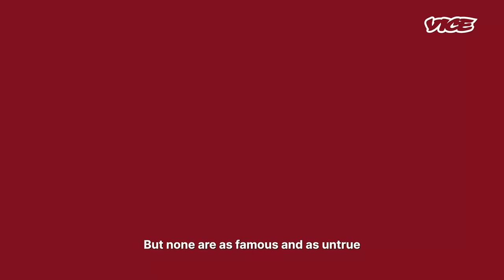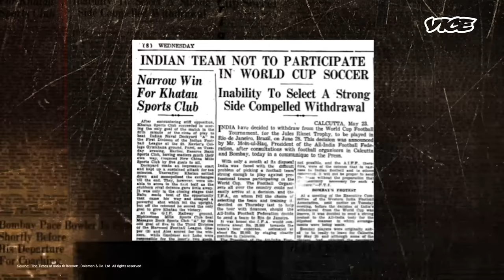The Indian Football Story | The World Is Yours To Take | Chapter 1 | Budweiser India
Many stories have been told about the glory years of the Indian national football team. But none of them are as famous, as the 1950 World Cup story.

Why didn't the Indian team take part at the 1950 World Cup? Was it because they played barefoot football, or was it something else?
Together with Vice Asia, we're telling the story of the World Cup match that didn't happen.

Archival Footage Courtesy: FIFA